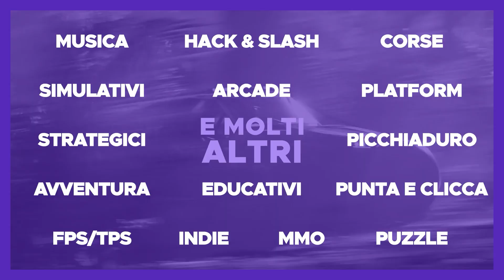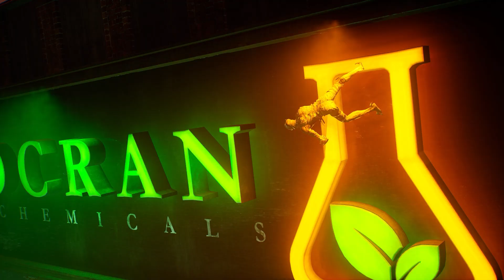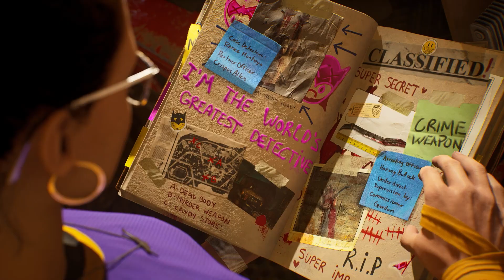GOTHAM KNIGHTS ITA Ep.11 - IL LABIRINTO DELLA PAURA [Walkthrough Gameplay ITA HD] PS5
Barbara deve affrontare un labirinto pieno di mistero e paura!